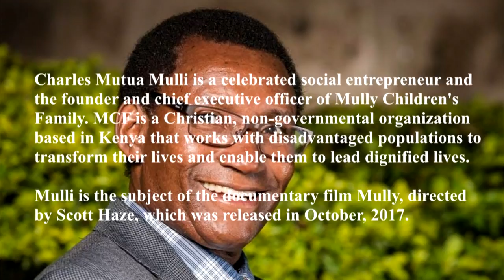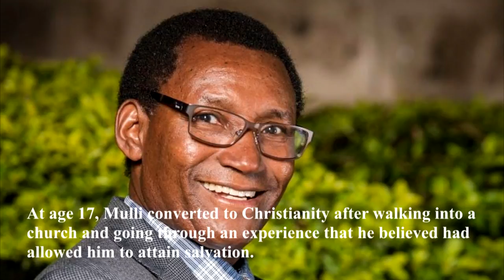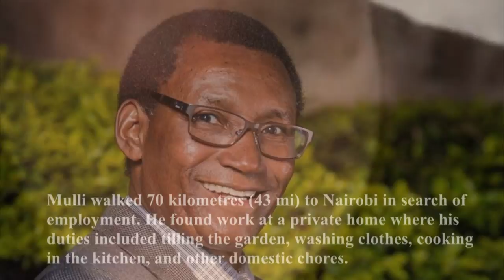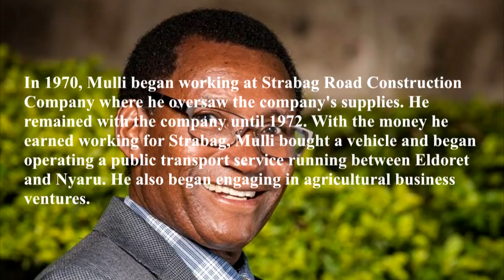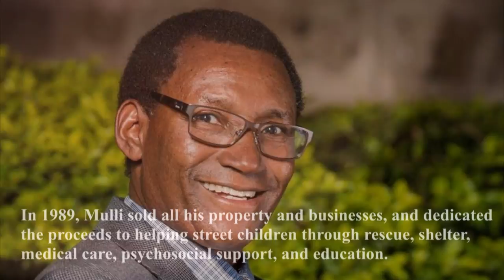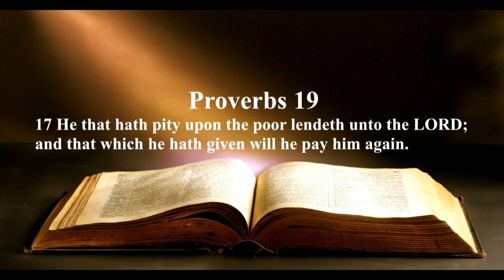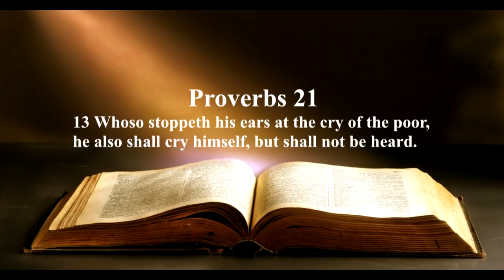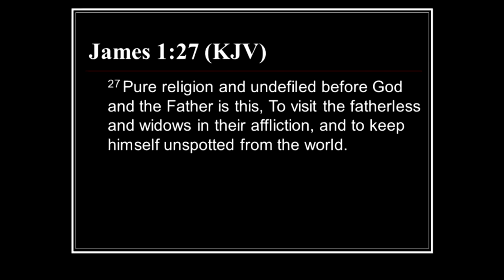Charles Mulli - Mully A Must See Documentary